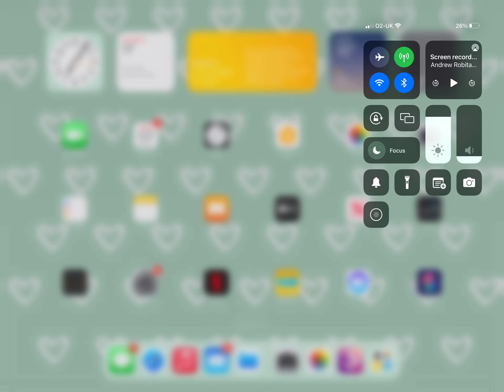Playing the game “horses”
Hope you enjoy and I just learnt how to screen record so there is no music so soz